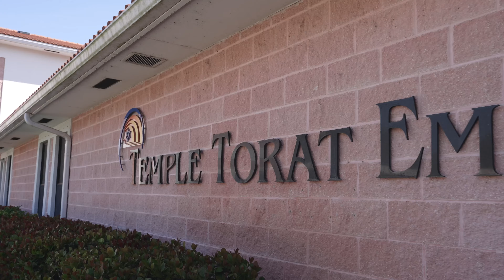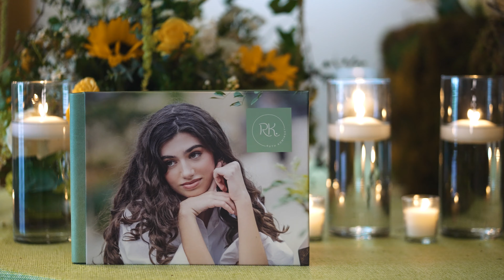Ruth's Bat Mitzvah! | Broken Sound Country Club, Boca Raton, Florida - 3.16.2024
Ruth became Mitzvah on 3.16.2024 in Boca Raton, Florida.  It was such an amazing and fun milestone. Ruth was surrounded by his family and friends.

This event was filled with an incredible list of Amazing Vendors

Planner: itEvents by Julie
Videographers: Timeline Video Productions (That’s us!) (@timelinevideoproductions)
Photographer:  Domino Arts
DJ:  Pure Energy

Info + Gear of this particular film:
Lenses - Combination of Sony and Ziess (24-70mm ii, 18mm, 20mm, 35mm, 50mm, 85mm and more)

Camera Settings:
- S-LOG3 + S-Gamut3.Cine